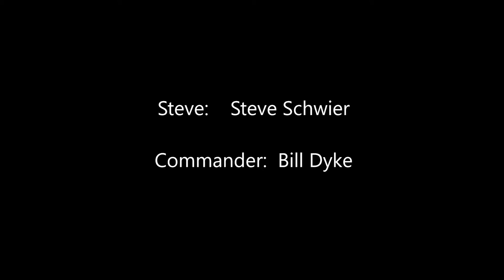"Meniere's: On the VertiGO!" Presents-- Top Vertigo!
The "Meniere's: On the VertiGO!" team has some fun out in the middle of Kansas with this 80's movie tribute